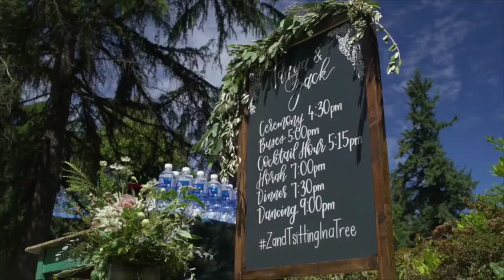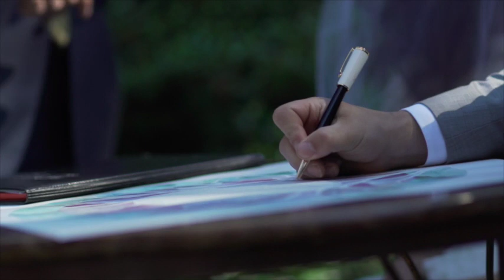Tanya and Zack Wedding Part One